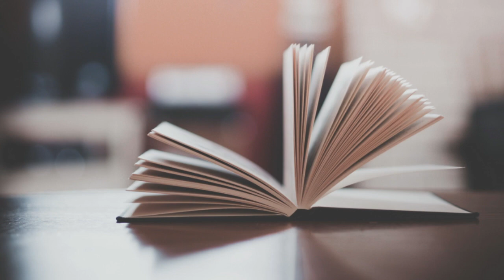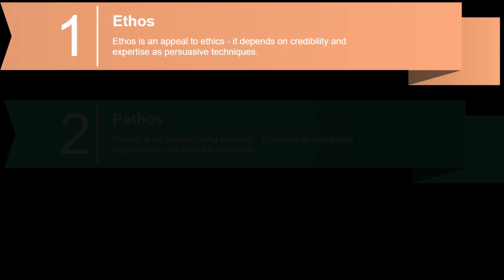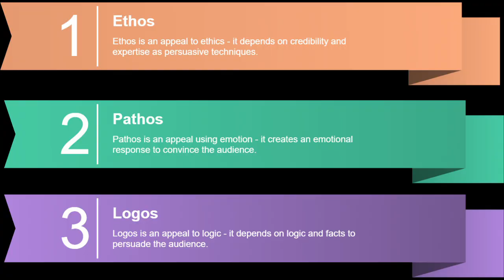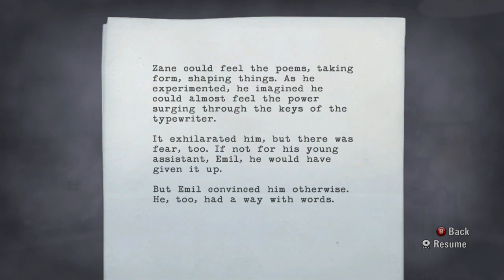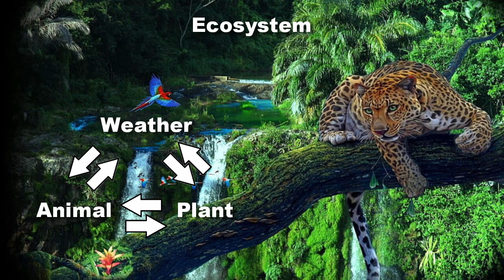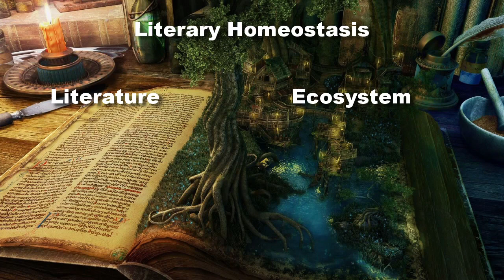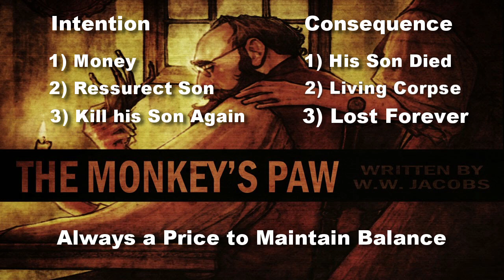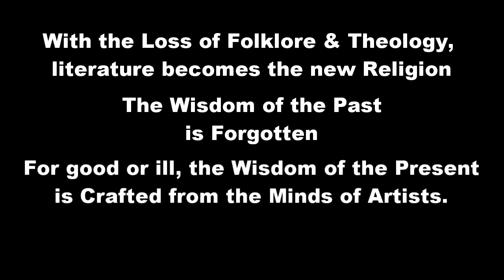Alan Wake Explained - A Writer's Agenda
Welcome to Gaming University where we discuss the Philosophy and Literature present within Video Games. The goal is to use Science, History, Theology, and other disciplines in order to gain a greater understanding of the story found within the games we cherish. Video Games are a form of Literature just like Books and Film.

In today's video we will continue with Part 4 of the 7 part course on the classic from Remedy Entertainment, Alan Wake.

Lesson 4 of Alan Wake Explained, entitled A Writer's Agenda, will focus on the Motivation for Dr. Hartman & The Dark Presence in controlling the Creation of Artists within Bright Falls. All Artists have a message they are trying to convey with their work. Sometimes it works, sometimes it is contrived, and sometimes the Editor's get in the way and redirect the message into something unrecognizable. This lesson will have Homework!

Free discussion is welcome in the Comments below.

             On the Run - Alan Wake OST - Petri Alanko
             Departure - Alan Wake OST - Petri Alanko
             Suit for Time & Machines - Quantum Break OST - Petri Alanko